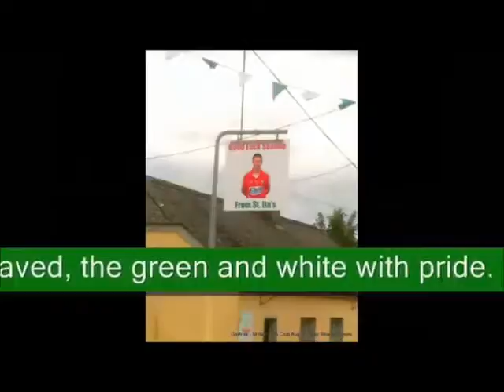Were all proud of St Itas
Song written and recorded by Art & Shane Supple, celebrating St Itas GAA club in Gortroe Youghal Co Cork.